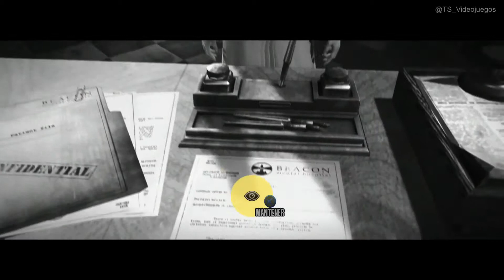TheEvilWithin | Speedrun Capítulo 2 | Trofeo/Logro "El Rápido y El Muerto"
The Evil Within | Speedrun Capítulo 2: Restos | Trofeo/Logro "El Rápido y El Muerto": Pasarse el juego en menos de 5 horas.